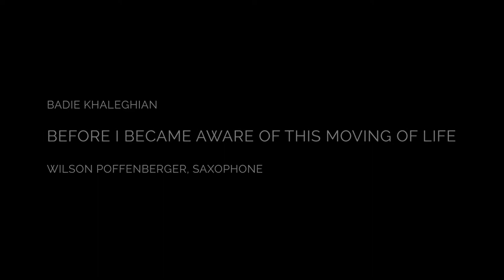Badie Khaleghian: Before I Became Aware Of This Moving Of Life | WILSON POFFENBERGER, SAXOPHONE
This piece resulted from a close collaboration with fantastic saxophonist Wilson Poffenberger, premiered at the Splice Institute 2022 in Kalamazoo, Michigan. Wilson mentioned his love for improvisation in our initial brainstorming stages, and I could not be happier to hear that since I love organic sonic processes. I enjoyed designing a fully interactive space for him to express himself freely. The piece is full of raw emotional interpretation of the open score within a fixed structure.